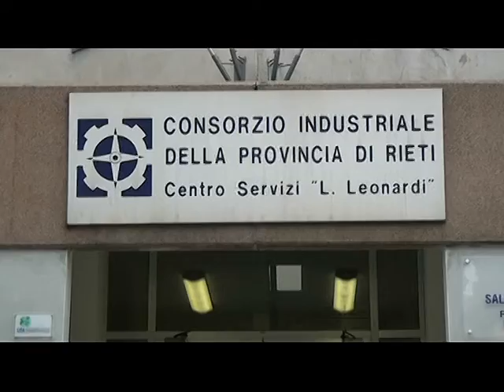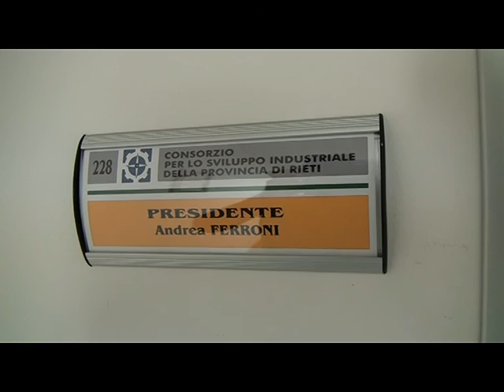SERVIZIO TG - CONSORZIO, IMPRESE IN FUGA